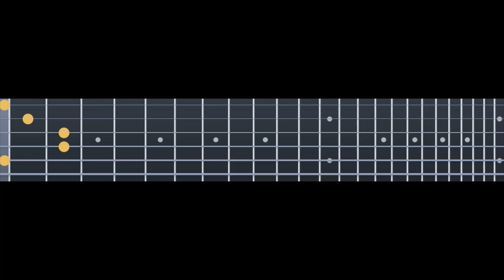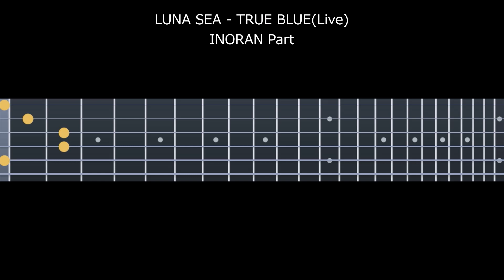LUNA SEA - TRUE BLUE(Live) [INORAN Part] 【TAB譜あり】Guitar Cover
LUNA SEAの楽曲『TRUE BLUE(ライブバージョン)』INORANさんパートのギター演奏です。
楽譜作成ソフトによる自動演奏です。

レギュラー: 6E 5A 4D 3G 2B 1E

■楽曲情報
TRUE BLUE
作詞: LUNA SEA
作曲: LUNA SEA
アーティスト: LUNA SEA(ルナシー)